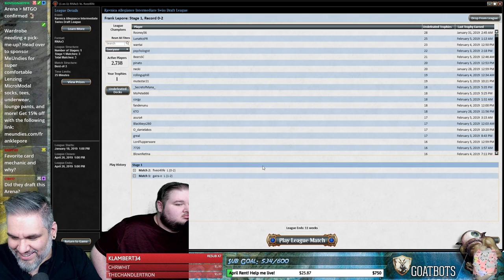(Magic Online) Ravnica Allegiance Draft #21 - 2/8/19